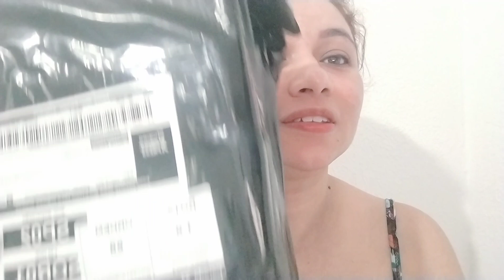compra de sapato estilo Chanel barato na SHOPEE